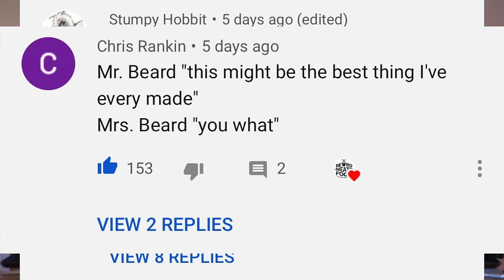THE MONSTER PHILLY CHEESESTEAK CHALLENGE | C.O.B. Ep.152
I'm having a real laugh with these home cooked monstrosities while the restaurant challenges are on the back-burner. Today I constructed (yes I cooked for a change) a humongous 7lb cheesesteak!

The question is, can one man eat such a creation?

RECIPE:

1500g Steak Strips
2 x Salt & Pepper Crusty Rolls
Green Bell Peppers
Diced Onions
Oh, and lots of cheese.

SEND ME STUFF:

CASTLEFORD
WF10 9DR
UNITED KINGDOM